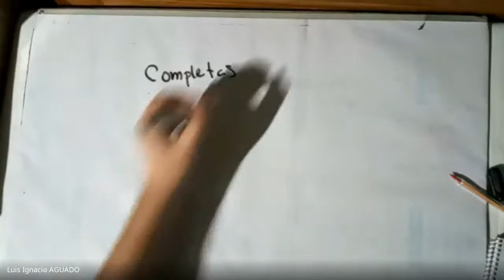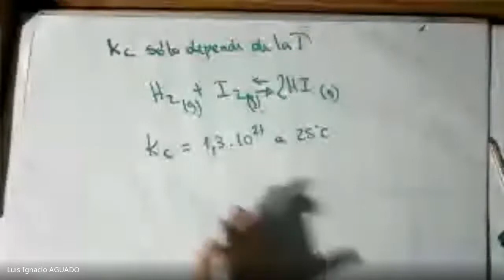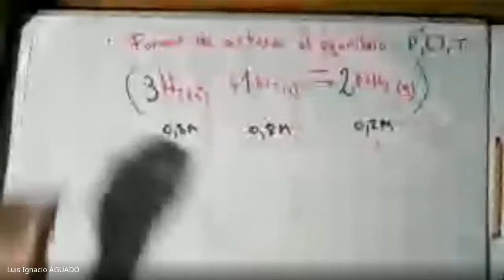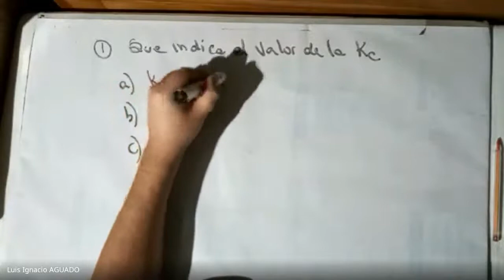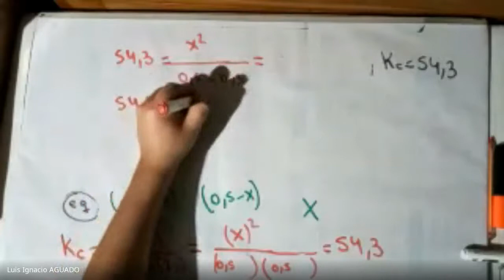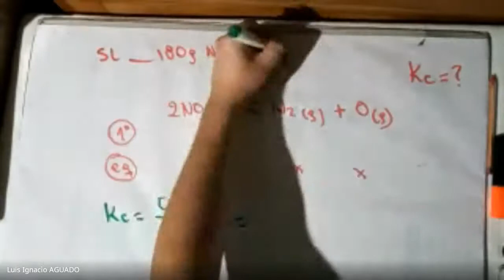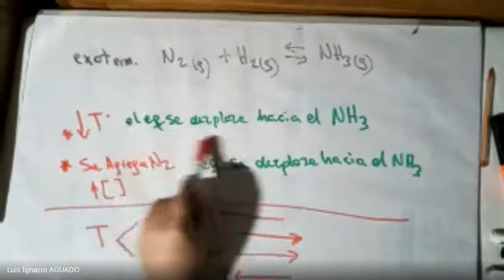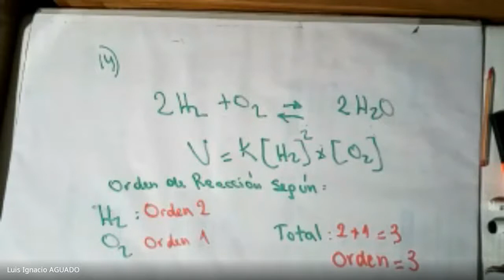CLASE DE APOYO QUIMICA GENERAL 15/08/2020